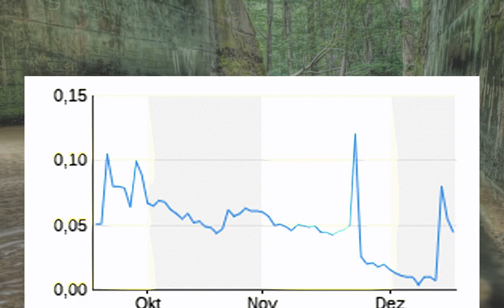Nach Insolvenz: Riverrock übernimmt Großteil von Alno - n-tv.de